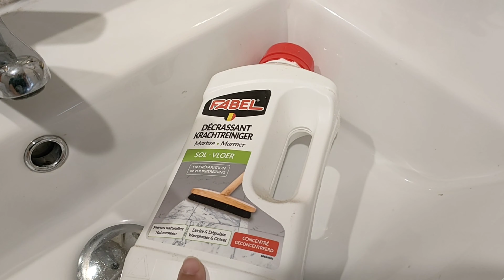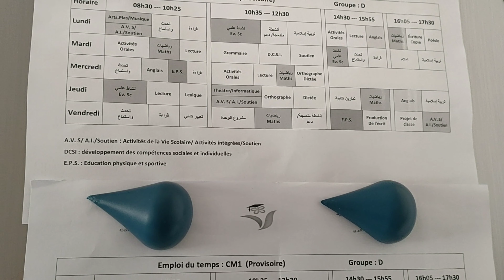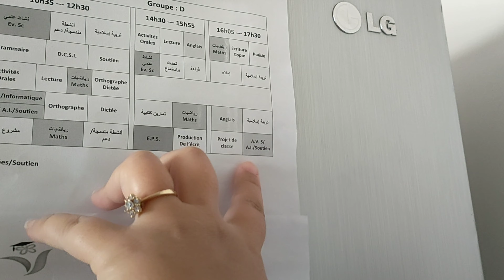روتين يوم الجمعة🔝 بخور تنظيف✔️ أكلنا كسكس الشاف /تحظير كيك البسكوي